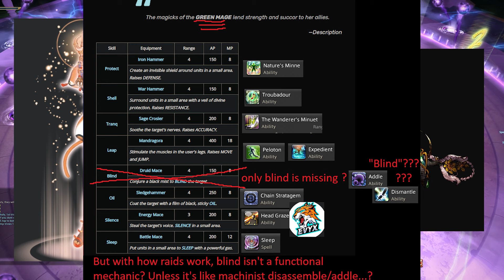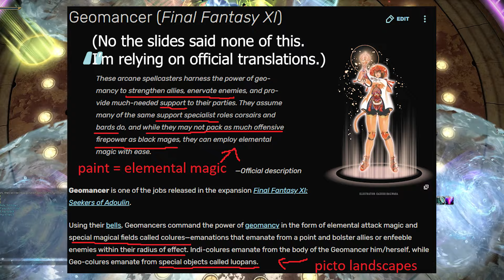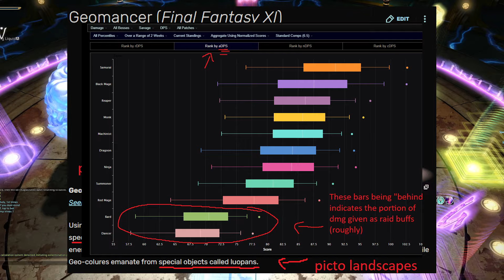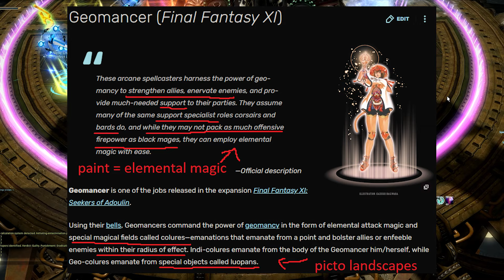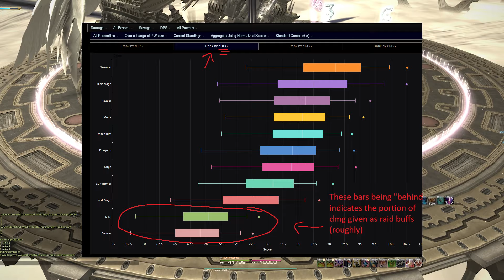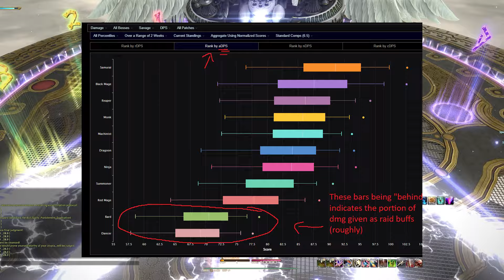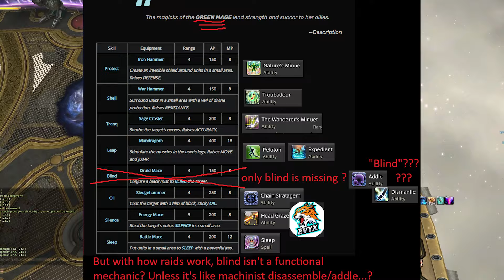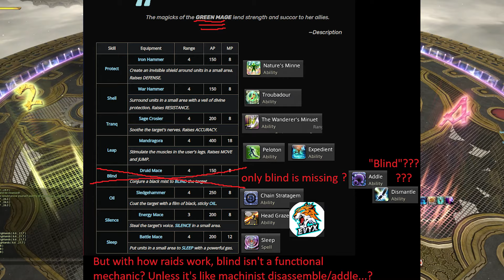GREEN MAGE ISN'T DEAD! Or Geomancer! YES REALLY! [FFXIV 7.0 Dawntrail]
GREEN MAGE AND GEOMANCER AREN'T DEAD! Pictomancer is the brand new job added in Dawntrail for magical ranged DPS but Green Mage and Geomancer are NOT done! Lets talk about why Green Mage and Geomancer ARE actually coming to FFXIV in Dawntrail! Maybe not in the way you initially thought they would but they ARE coming let's break down exactly why I'm making such a bold claim!

Timestamps:
0:00 Green Mage and Geomancer ARE NOT GONE
0:18 GEOMANCER
1:00 Fanfest Pictomancer Recap
2:21 WHY PICTOMANCER IS GEOMANCER WITH PAINT
3:37 PICTOMANCER AND ENVIRONMENTAL EFFECTS
5:02 Green Mage is Pictomancer
6:07 Aesthetic of Green Mage
6:18 Status Effects of Green Mage ON PICTOMANCER
8:50 The ONLY Green Mage Spell I can't see on pictomancer
9:10 DON'T COUNT THESE PLAYSTYLES OUT!